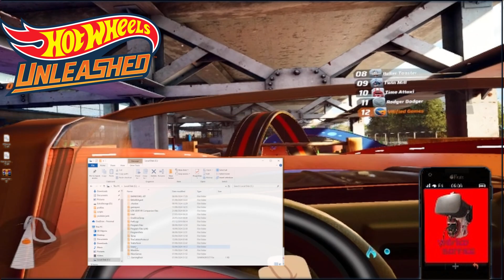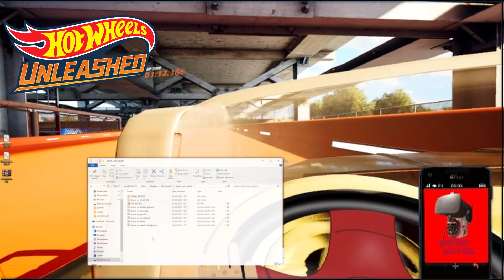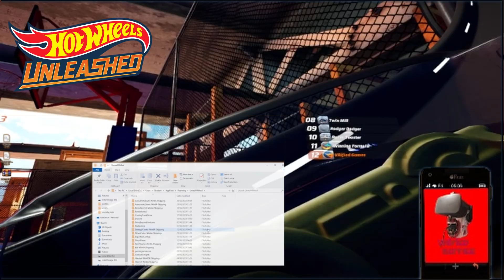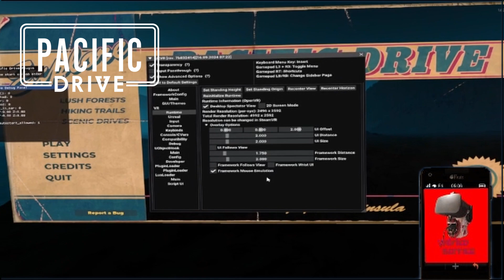STEAM UEVR WHEEL: A virtual steering wheel to ANY UEVR Game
Games tested in the video
GTA San Andreas
Pacific Drive
Five Laps at Freddys

VRified Games

Steam: VRified Games friend code 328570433
Oculus: VRified_Games
Epic: VRified Games